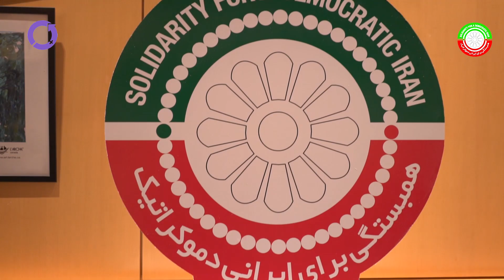Preview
3 March 2019
Toronto, Canada